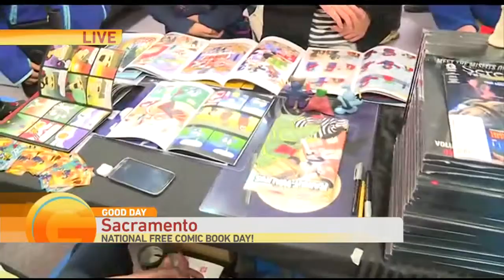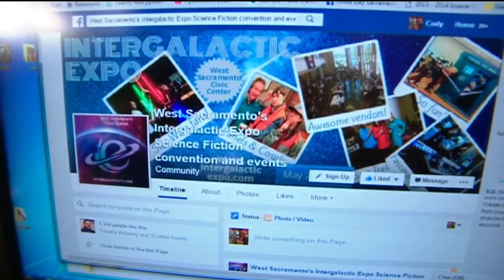Free Comic Book Day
It's National Free Comic Book Day and Tina is checking out this free event.